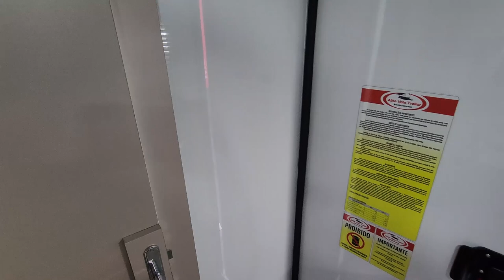[VENDIDO] Trailer Alto Vale Deluxe - 2023 - @KirschMotorhomes #245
Ano de montagem: 2023

LOCALIZAÇÃO DO VEÍCULO
LOJA 1 - Novo Hamburgo, RS - Na Kirsch Motorhomes

Informações Adicionais

MEDIDAS:

1 eixo;
Comprimento Total: 5,00m;
Largura Total: 2,36m;
Altura Total: 2,70m;
Comprimento da Cabine: 3,80m;
Largura da Cabine: 1,90m;
Altura da Cabine: 1,95m;

Geral:

Chassi e estrutura da carroceria em aço carbono com pintura eletrostática
Eixos: 01
Peso: 1180 Kg / Tara: 320 Kg / PBT: 1500 Kg
Medida Interna – C 3.80m X L 1.90m X A 1.95m
Medida Externa – C 5.00m X L 2.35m X A 2.70m
100% Revestido em Chapa ACM Branco
Teto em vetro resina sem emendas
Isolamento termo acústico em EPS expandido de 20mm
Assoalho naval com tratamento anti umidade e revestido com piso laminado

Quarto:
Cama de 120x188m, com colchão em espuma;
Armários aéreo a cama de casal;
Tomada para TV 220v;
Tomada USB 12v;
Espera para cabos de antena;
01 Janela de vidro temperado fumê basculante 70×40 com persiana;

Banheiro:
Cuba com torneira Lorenzetti;
Armário com porta para porta objetos;
Sistema de vaso com pedal e caixa de detritos;
Claraboia 12v com exaustor;
Chuveiro com registro mono comando e aquecimento a gás;
Box monobloco em fibra sem emendas;
Pastilhas resinadas na área seca;
Porta sanfonada própria para box;
01 aquecedor a gás Lorenzetti 7 litros;
01 Janela de vidro temperado fumê basculante 25×35;

Cozinha:
01 frigobar 12V com congelador interno;
01 fogão duas bocas a gás;
Microondas 20Lts / 220V.
01 balcão com tampo em formica;
Torneira mono comando cozinha;
Gavetas com fechos push locks;
Gabinete com portas e armários aéreos;
01 luminária em baixo do armário aéreo;
01 tomada 220v;
01 Janela de vidro temperado fumê basculante 70×40 com persiana;

Sala:
Dinete com assentos e baús (Sistema de mesa vira cama);
Antena Winnegard;
01 ar condicionado 9.000 btus Q/F 220v;
Armários aéreos superior;
Janela de vidro temperado fumê basculante 100×40 com persiana;

Exterior:
Fechamento completo nas laterais em chapa ACM e alumínio;
Luminária externa 12v;
02 bagageiros traseiros;
01 caixa da água 156lt;
01 caixa de água cinza (servida) para chuveiro e pias 75lt;
01 entrada água caixa potável;
01 entrada de água da rede;
01 escada fixa de entrada em alumínio xadrez;
01 saída ducha externa fria;
01 saída fogareiro externo;

Instalações:
Kit Placa Solar 280w com controlador 20A
Luminárias todas em led 12v;
01 sensor de águas (Limpa/Servida/Detritos);
01 bomba de pressurização 3.0 12v;
01 bateria estacionaria em gel de 220 amp;
01 bateria em gel estacionária 165amp Extra
01 inversor de 1.000w para tomadas;
01 carregador de bateria 12v (30 A/H);
Transformador 110v para 220v 3.000w;
01 toldo com hastes em inox e com espera para fechamento;
Sistema de freio inercial hidráulico e a disco Famit;
Suspensão feixe de molas e amortecedores;
Bequilha central com rodinha Famit;
Kit de 4 sapatas estabilizadora Capo;
Rodas de ferro;
Pneus aro 15 de carga de 8 lonas;
01 step aro 15 de ferro com pneu radial;